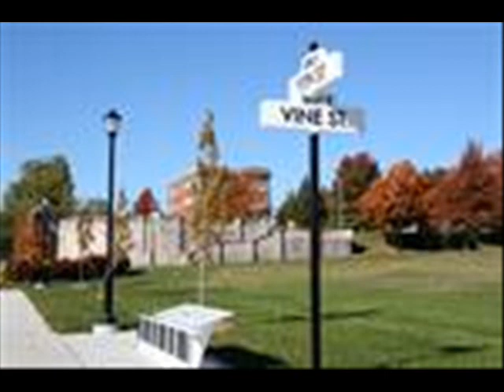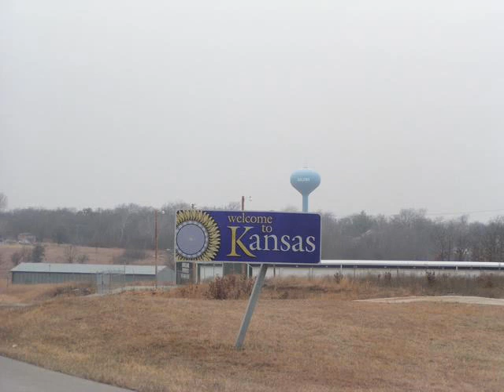kansas City.wmv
Cover By Racerrice